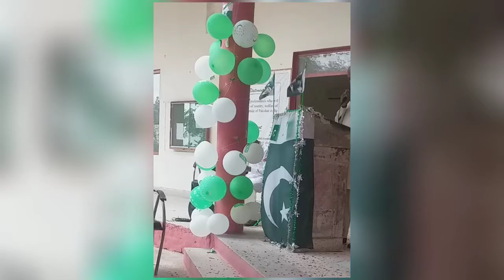SPECIAL DUA FOR PAKISTAN 🇵🇰 || Yaum E Azadi || 14 August 2021 || Pakistan Independence Day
14 august 2021
Shukria Pakistan
Mili naghma
National songs
Pakistan national songs
Shukria pakistan lyrics
Azadi mubarak status
Mili naghmy
Pakistani status
14 august status
14 august whatsapp status
14 august status 2019
14 august status song
instagram status
14th august status
14 august
14 augast status
status for 14 august
14 august status
14 august songs
14 august status 2019
14 august song
14 august whatsapp status
14th august status
14 august
14 august songs 2019 whatsapp status
14 august status song
14 august songs whatsapp status
14 august songs status
14 august songs lyrics
14th august songs
whatsapp status 14 august
14 august whatsapp status 2019
14 aug whatsapp status
14 august song status
14 august 2019 whatsapp status
dil dil pakistan whatsapp status
14 august new song 2019
14 august songs tik tok
14 august ringtones
ay watan pak watan whatsapp status
14 august tik tok whatsapp status
14 august music
14 august song 2019
instagram status
status instagram
shukriya pakistan lyrics
14 august song whatsapp status
pakistan 14 august songs status
14 august status full screen
14 august songs 2019
14 august new songs 2019
14 august songs new 2019
14th august
14 agust status
instagram whatsapp status
14 august new status 2019
14 augest status
14 august status tik tok
14 agust status song
pakistan 14 august status
14 august songs whatsapp status 2019
14 august status new
teri mohabbat mein maut aaye whatsapp status
14 august 2019 song
14 august ke status
14 august tiktok
instagram status songs
pakistan song status
pakistan flag tiktok
14 aug coming soon status
14 augast status
14 august 2019 status
14 august best stats
14 august dress status song
14 august full screen status
14 august k whatsap song
14 august lyrics status
14 august mubarak coming soon
14 august naghma stats
14 august new status